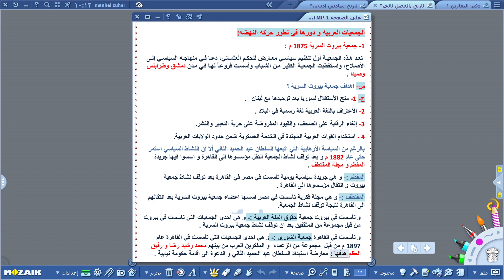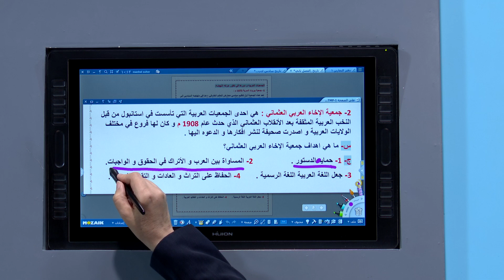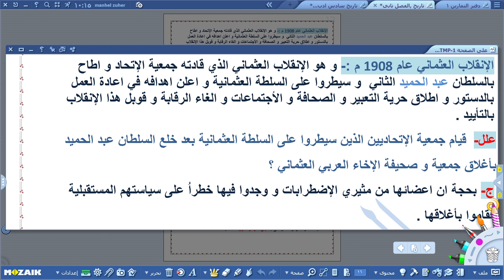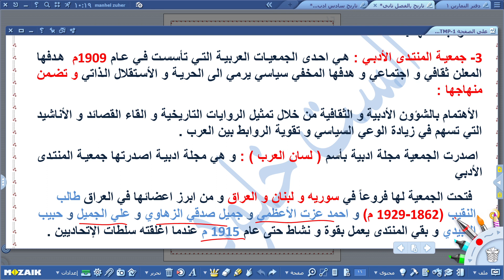التاريخ - السادس الادبي - الفصل الثاني , الجمعيات العربية و دورها في تطور حركة النهضة , الجزء الاول